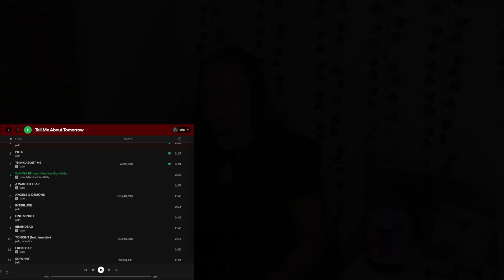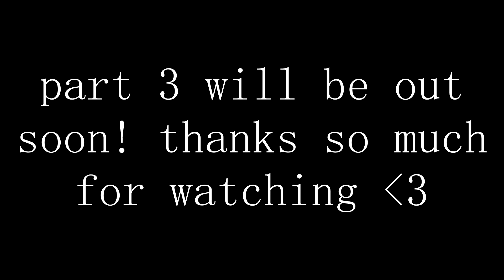jxdn - Tell Me About Tomorrow REACTION! (part 2) | Victoria Gonce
In this video I will be reacting to songs 5-9 on the album 'Tell Me About Tomorrow' by jxdn!

family members: 1,479
thank you! I love every single one of you!!!

I created this channel to share my life and to bring positivity to others.